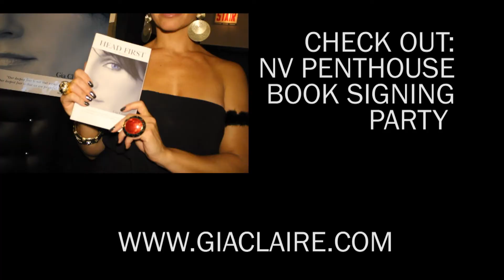GIA CLAIRE - MAVEN DIVA WOMEN OF WORDS 11/03/2011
Abasolo Productions Presents:
Gia Claire Inducted to Maven Diva Series Women of Words

HEAD FIRST, a memoir has been described as Eat, Pray Love meets Sex & the City. It combines the elements of spirituality and sexuality with humor and biting sarcasm. It's a story about a woman who once believed starting over wasn't possible. This story is honest, and traverses all the unknowns that occur after divorce or starting over after any life changing event. HEAD FIRST will capture your heart through love, honesty, and authenticity combined with humor that will bring tears to your eyes. Head First - no fear. There is no other way.